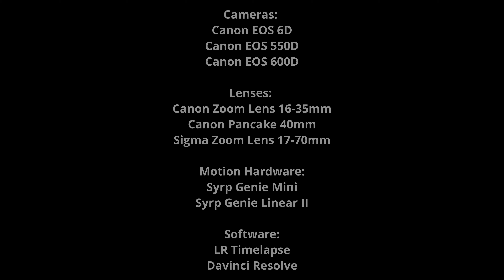September Days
Timelapse clips shot during the first half of September 2019  in the Austrian Alps, region Kitzbühel.
Cameras: EOS 6D, EOS 550D, EOS 600D
Lenses: Canon Zoom Lens 16-35mm, Canon Pancake 40mm, Sigma Zoom Lens 17-70mm
Motion Gear: Syrp Genie Mini + Pan and Tilt bracket, Syrp Motion Linear II
Software: LRTimelapse (Private License), Davinci Resolve 16 (Free Version)

Still new to the syrp equipment but really liking it so far.
Some linear movement clips have some stutter and I am working on improving this in my next videos.  If you like this video you can also check out my September Nights video which I will release in the next days.